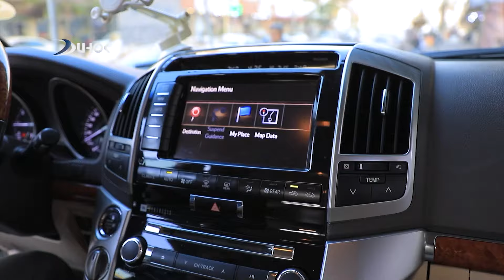بن کولاڤ.. د جەرگێ دهۆکێدا